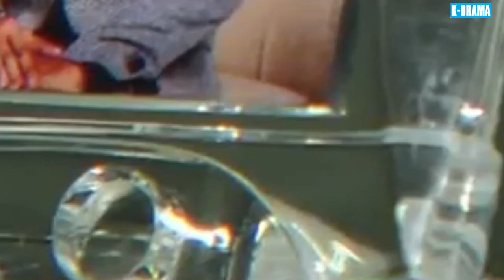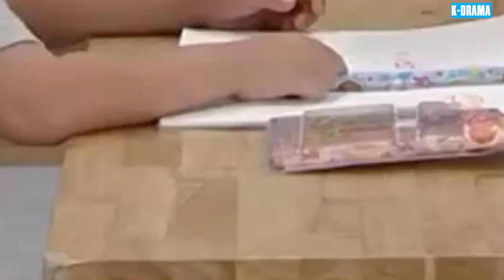NGƯỜI CON GÁI MẠNH MẼ | Tập 48 | Phim Nói Về Nghị Lực Con Người Vượt Qua Bất Công Trong Cuộc Sống